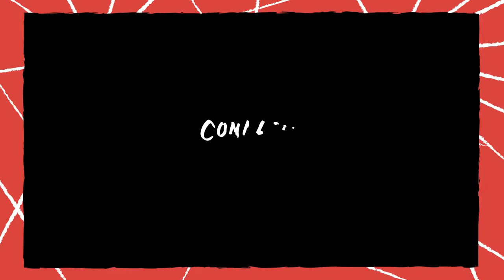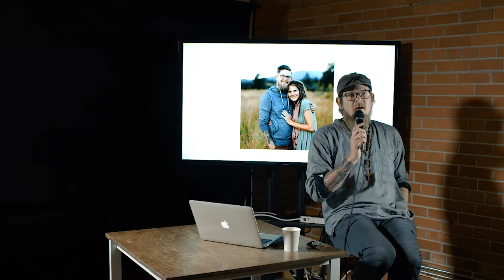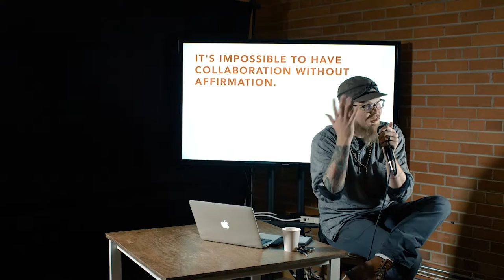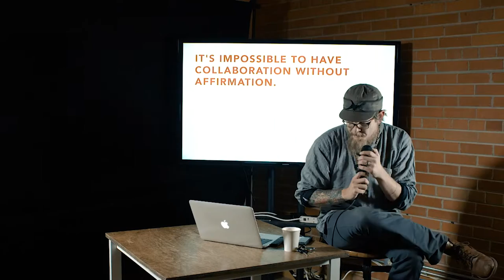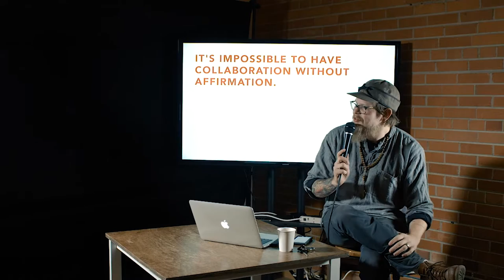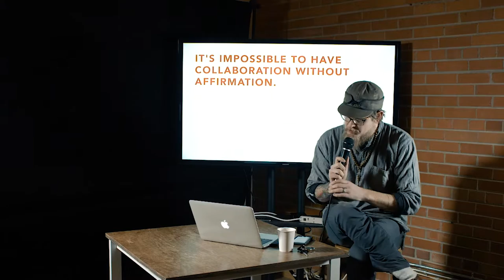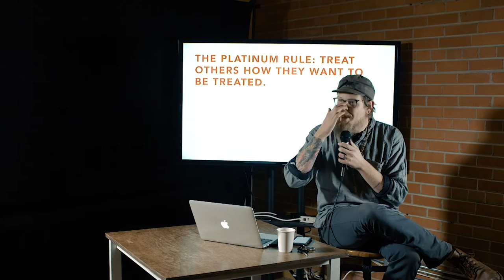Collaboration and Customer Experience with Tyler Hill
Tyler Hill is a barista competitor, and one of 6 owners of Loyal Coffee - a barista owned and operated local coffee company in Colorado Springs, CO.

Why does someone choose to work in the service industry - or start a service industry related business. What is the story behind why you do what you do?

In this talk, he covers collaborating and working with a team. How create a customer experience, and thinking of your customer first.

Treat others how they would want to be treated, not how you want to be treated.